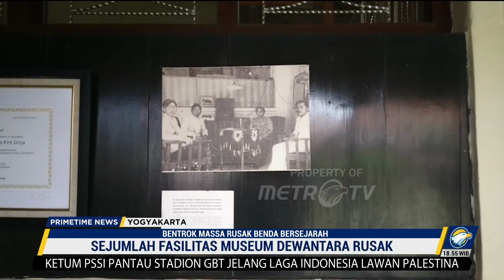Perselisihan Massa Rusak Benda Bersejarah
MetroTV, Imbas perselisihan antar 2 kelompok di Yogyakarta membuat sejumlah fasilitas dan koleksi museum Dewantara Kirti Griya peninggalan Ki Hajar Dewantara rusak. Dampak lain dari perselisihan tersebut turut menyebar ketakutan dan mengganggu kenyamanan warga.